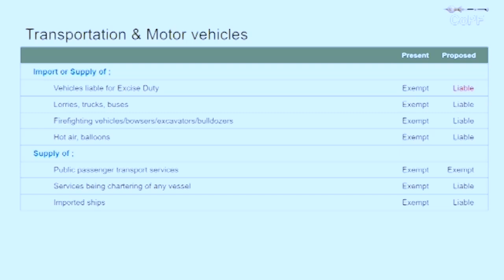ඇම්බියුලන්ස් වලටත් වැට් බදු ගහන්න ආපු අයට මම කිව්ව කතාව මෙන්න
සියළු ශ්‍රී ලාංකිකයින්ගේ ජීවිත ආලෝකමත් කළ හැකි දූෂණයෙන්, වංචාවෙන් තොර රටට වගකියන දේශපාලන සංස්කෘතියක් බිහිකිරීමේ සටනට ආචාර්ය හර්ෂ ද සිල්වා සමග අත්වැල් බැඳගැනීම පිළිබඳව ඔබට ස්තූතියි. වැඩි තොරතුරු දැනගැනීමට පහත සමාජ මාධ්‍ය ඔස්සේ සම්බන්ධ වන්න.

Hi, Thanks for joining Harsha de Silva in the fight towards an uncorrupt and accountable political system that strives to improve the lives of all Sri Lankans.